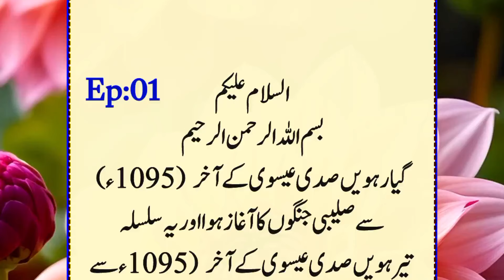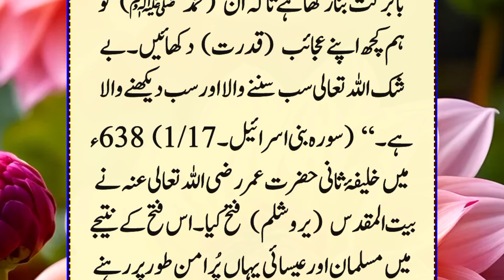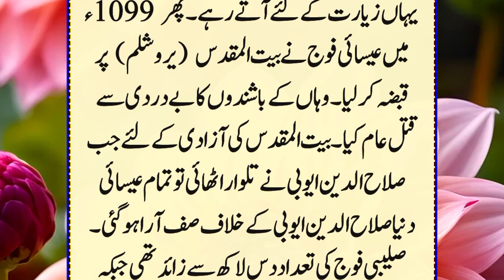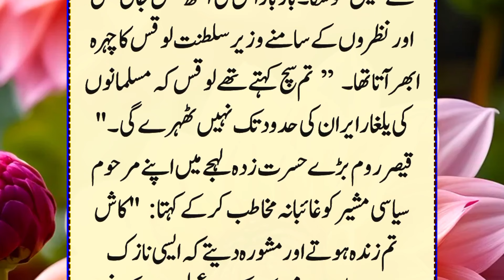Fateh Baitulmuqaddas Sultan Ayobi Ep:01 | Ahle Eman Kai Sabaq Amoz Halat